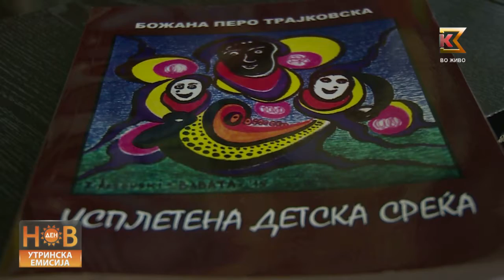НОВ ДЕН - ИСПЛЕТЕНА ДЕТСКА СРЕЌА